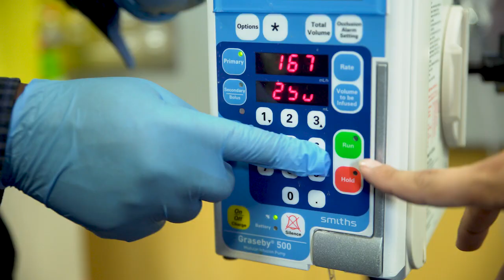How to work in the healthcare industry (individual support) - Sapna's story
Discover how Chisholm helped Sapna discover her calling in Individual Support and follow her study dream in Australia.